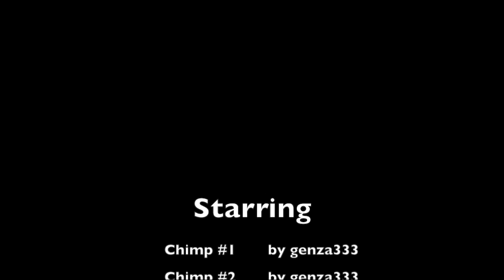Call of the Chimpanzee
Some screaming chimpanzees, and a baby. Special thanks to genza333 and Hans Groot.